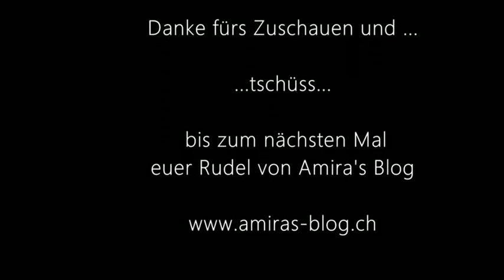Tarawood's Fína Nuala; 3 - 8 weeks old (Icelandic Sheepdog Puppy, Amira's Blog 14.09.14)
Film zum Blogeintrag vom 14. September 2014 auf Amira's Blog